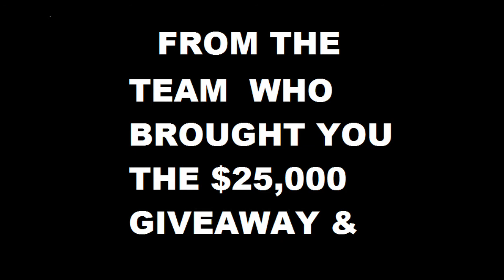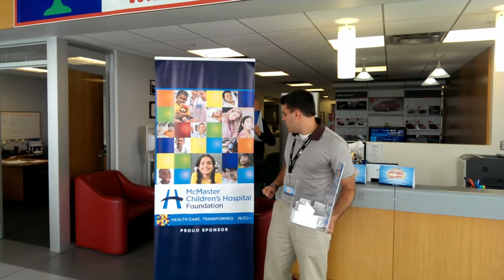Car Nation $50,000 Give Away | Collins Nissan St. Catharines Niagara Region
Visit Collins Nissan today, we are located at 155 Scott Street, St. Catharines, Ontario just off the QEW Niagara, in between Niagara Falls and Hamilton.

For Directions to our Dealership, click link below for our Google Maps Page: